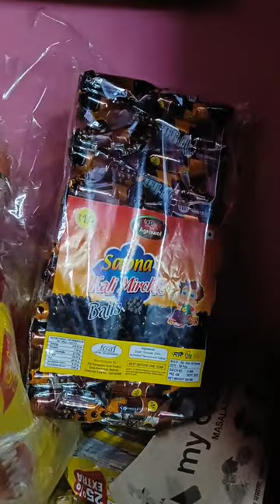hamari dukaan mein ₹1 wali kali mirch a gai.